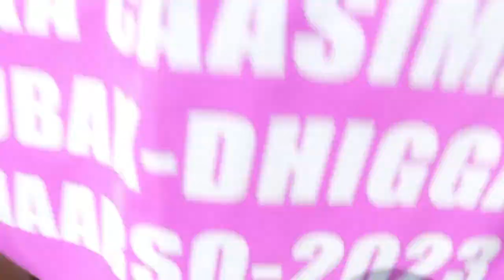Todobaadka Haweenka Soomaliyeed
Todobaadka Haweenka Soomaaliyeed